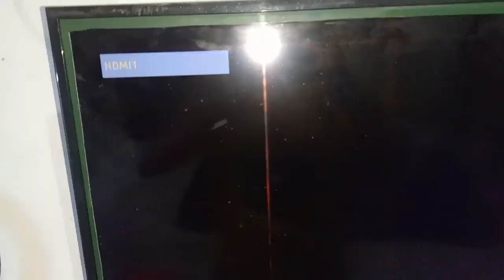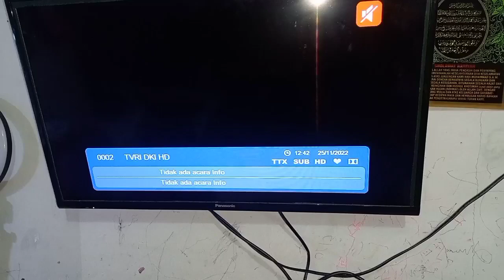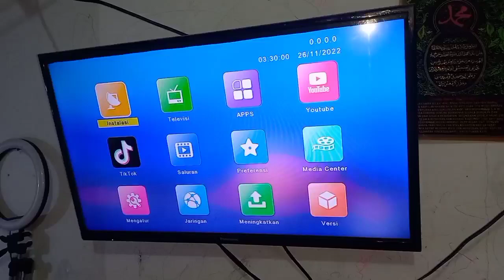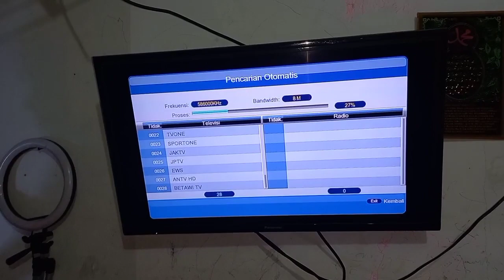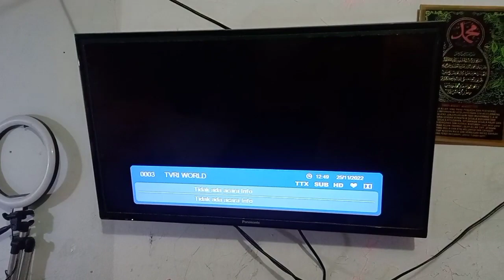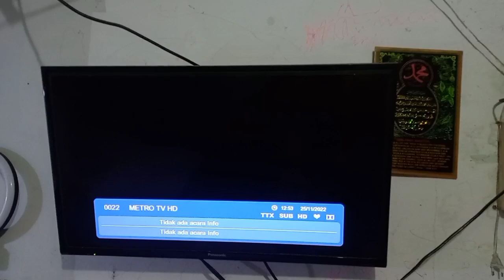Cara masang set top box dvbt2 ADVANCE Wilayah surabaya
tutorial cara memasang set top box dvbt2 tv digital advance